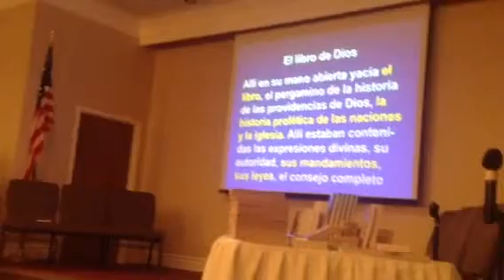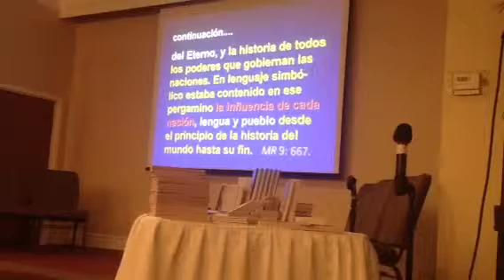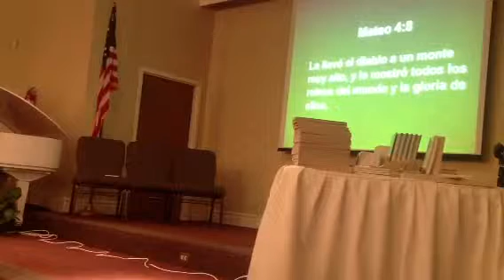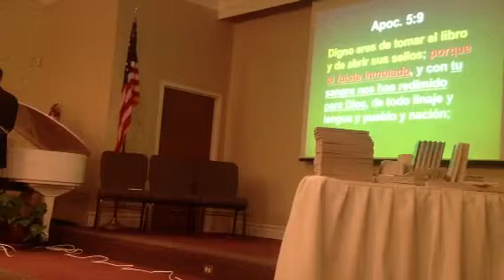DIGNO ES EL CORDERO! 2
Ptr. Núñez
San Ysidro Church